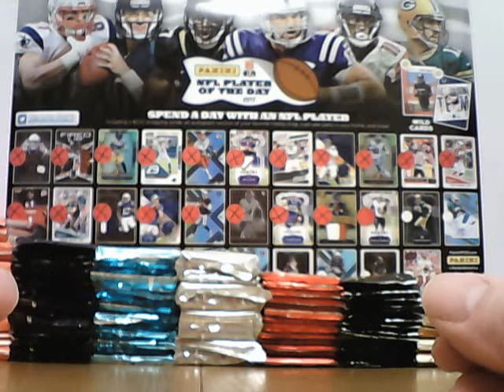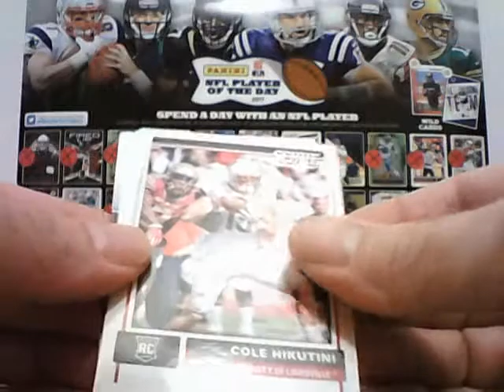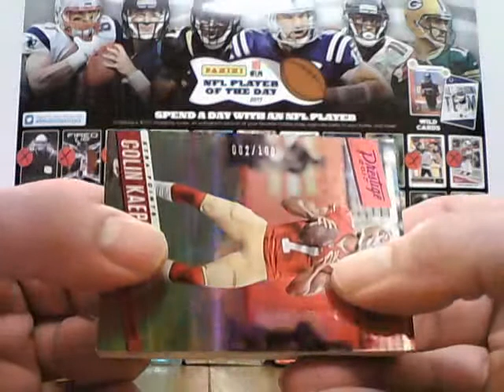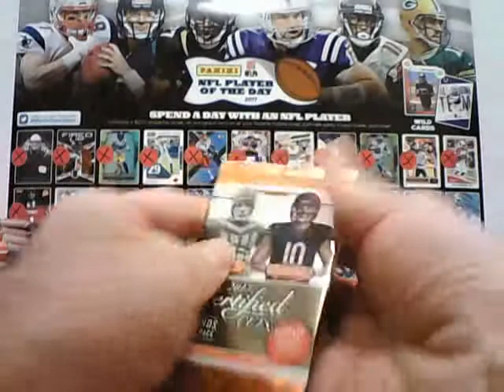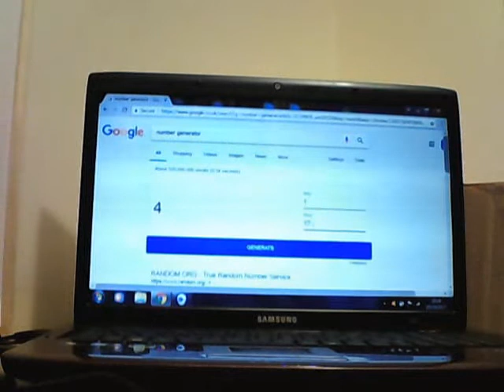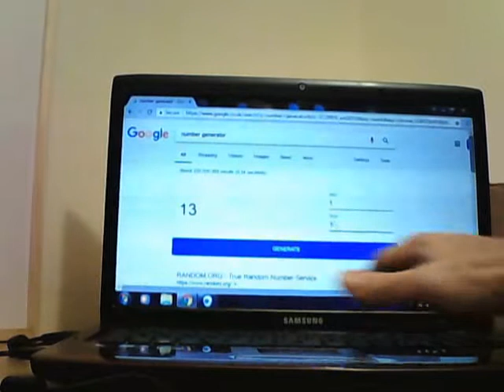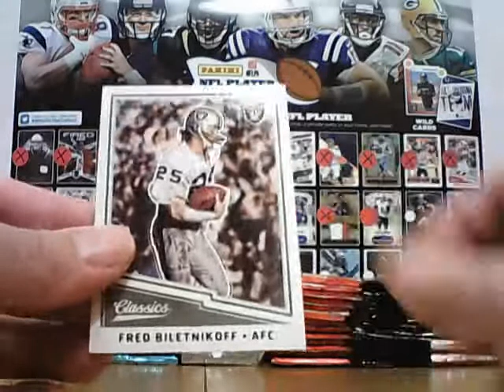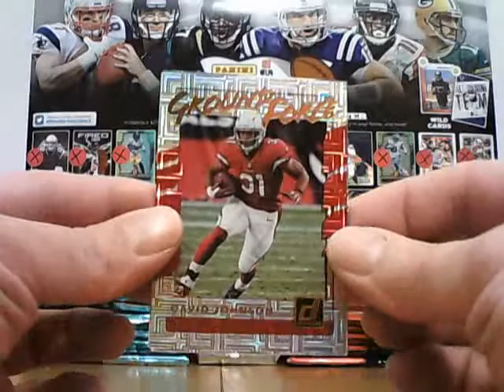2017 Panini Player of the Day #20